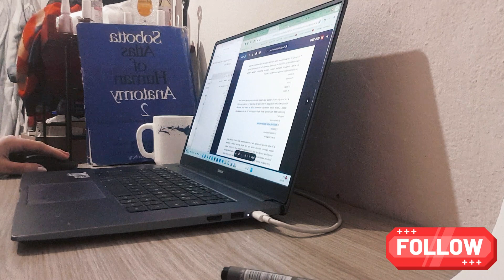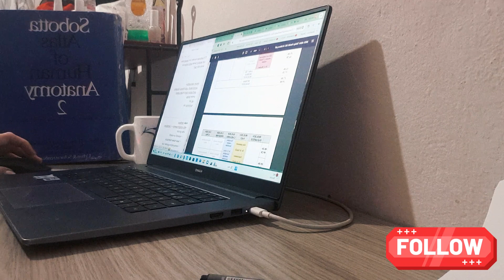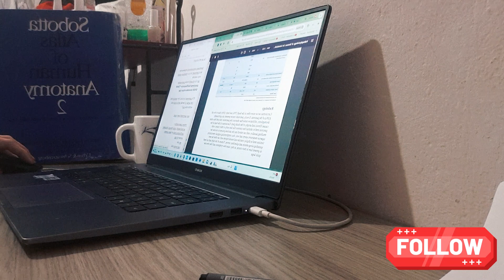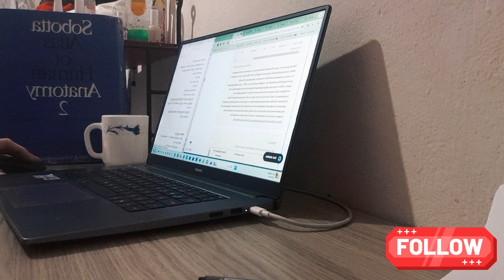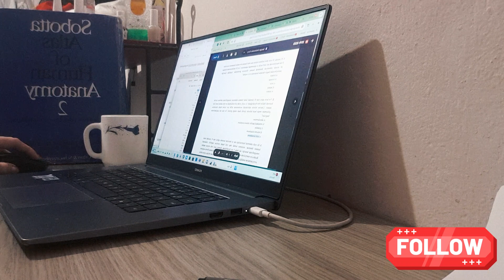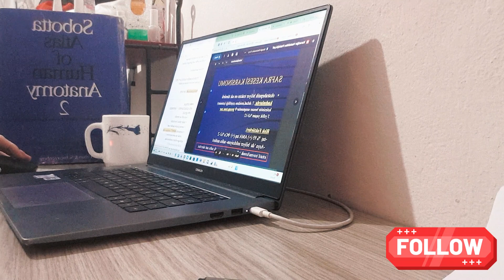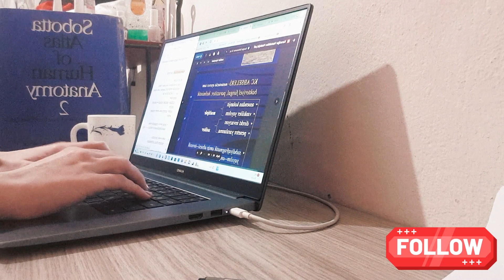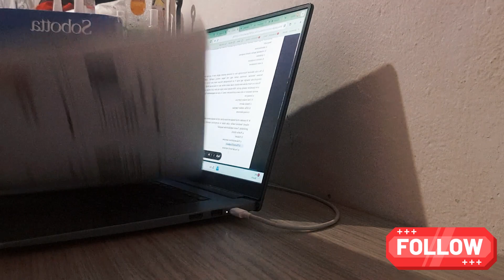realistic 1 hour studywithme 💻💯🎧 with lo-fi jazz music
my everyday study session on the camera